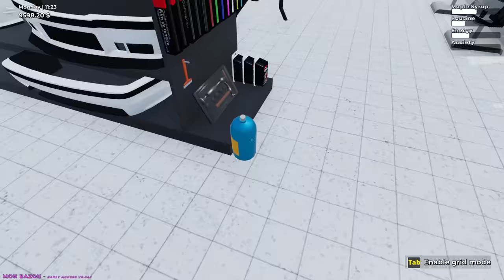Street Racing with My Upgraded Car to Prepare for the Update! (Mon Bazou)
Street Racing with My Upgraded Car to Prepare for the Update! (Mon Bazou) Today Camodo Gaming checks out the new car update which adds new garage, parts, and customization.